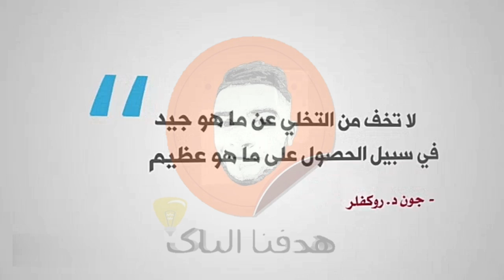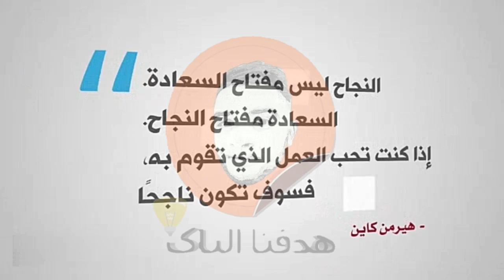35 حكمة تحفيزية لتحقيق النجاح _ أقوال وحكم _قناة ( هدفنا باك )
حساب هدفنا باك على فيسبوك
حسابنا على انسغرام
hdfn_bk

,تحفيز للدراسة
,تحفيز
,تحفيز كمال اجسام
,تحفيز الذات
,تحفة الاطفال
,تحفيز للنجاح
,تحفيظ القران الكريم للاطفال بالتكرار
,تحفة الاطفال بصوت سعد الغامدي
,تحفيز الذات للنجاح
,تحفيزي
,تحفز على النجاح
,تحفظ القرآن الكريم للاطفال
,تحفظ شكلي
,تحفظ دین میڈیا
,تحفظ فيه الصور
,تحفظ القران
,تحفظ القرآن الكريم
,تحفز نفسك
,تحفظ شكلي مهرجان
,تحفظ دین
,تحفيز من اجل الدراسة
,تحفز من اجل النوم
,تحفيز
,تحفيز كمال اجسام
,تحفيز الذات
,تحفيز للنجاح
,تحفيز الذات للنجاح
,تحفيزي
,تحفيز للبكالوريا
,تحفيز للبكالوريا 2019
,تحفيز للدراسة
,تحفيز كمال اجسام
,تحفيز الذات
,تحفيز للنجاح
,تحفيز الذات للنجاح
,تحفيز للبكالوريا
,تحفيز للبكالوريا 2019
,تحفيز الحسون على الغناء
,تحفيز الخلايا lb و lt8
,تحفيز البادجي على التزاوج
,تحفيز عربي
,تحفيز عربي قوي
,تحفيزي عربي
,تحفيزي عربي للدراسة
,تحفيز عربي كمال اجسام
,تحفيز عربي ابراهيم الفقي
,تحفيزي عربي bdm
,تحفيزي عربي 2018
,تحفيز عربي bdm
,تحفيز عربي 2018
بكالوريا 2019
,بكالوريا 2018 رياضيات شعبة علوم تجريبية
,بكالوريا
,بكالوريا 2017 رياضيات شعبة علوم تجريبية
,بكالوريا 2016 رياضيات شعبة علوم تجريبية
,بكالوريا 2018
,بكالوريا 2013 رياضيات شعبة علوم تجريبية
,بكالوريا 2009 رياضيات شعبة علوم تجريبية
,بكالوريا 2018 رياضيات شعبة رياضيات
,بكالوريا لغات اجنبية
,بكالوريا 2019
,بكالوريا 2018
,بكالوريا لغات اجنبية
,بكالوريا 2015 رياضيات شعبة علوم تجريبية
,بكالوريا تقني رياضي 2018
,بكالوريا تسيير واقتصاد
,بكالوريا تسيير واقتصاد 2018
,بكالوريا تونس
,بكالوريا تقني رياضي 2017
,تحفيز للبكالوريا
,بكالوريا تاريخ
,بكالوريا تاريخ وجغرافيا
,بكالوريا تنظيم الوقت
,تصحيح بكالوريا 2018 رياضيات شعبة علوم تجريبية
,بكالوريا تحفيز
,تحضير بكالوريا 2019
,تحضير بكالوريا 2019 الاستاذ نور الدين
,تحضيرات بكالوريا 2019
,تحضير بكالوريا 2019 اداب وفلسفة
,تحضير بكالوريا 2019 رياضيات
,تحليل بكالوريا سوريا
,تحشيش بكالوريا
,فيديو تحفيزي للبكالوريا
,رياضيات تحليل بكالوريا
,بكالوريا تحفيز
,فيديو تحفيزي بكالوريا 2019
,فيديو تحفيزي للبكالوريا
,فيديو تحفيزي بكالوريا 2018
,تحفيز للبكالوريا 2019
,تحفيزات للبكالوريا 2019
,تحفيزات للبكالوريا
,تحفيز للبكالوريا
,بكالوريا تحفيز
,فيديو تحفيزي للبكالوريا
,تحفيز للبكالوريا 2019
,تحفيزات للبكالوريا 2019
,تحفيزات للبكالوريا
,تحفيز للبكالوريا